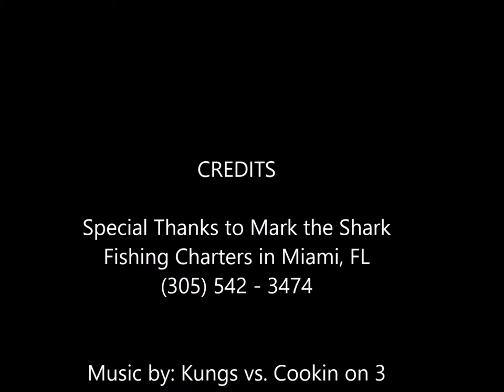Catching 2 SAILFISH in 2 HOURS! Fishing With MARK the SHARK in Miami, FL | Red Rum Fishing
Special Thanks to Mark the Shark for the invite and the awesome day! Its good to know there are still good people in "America's Rudest City".